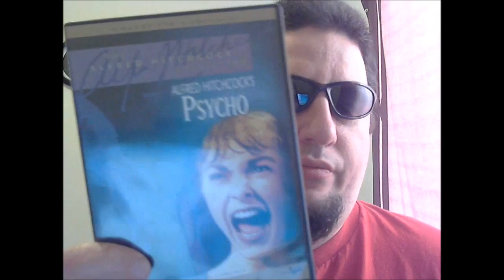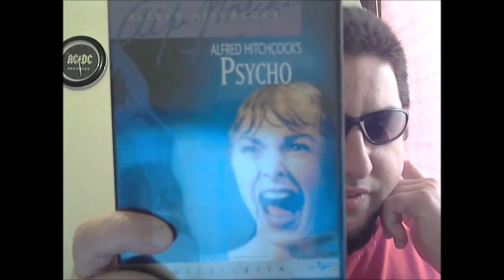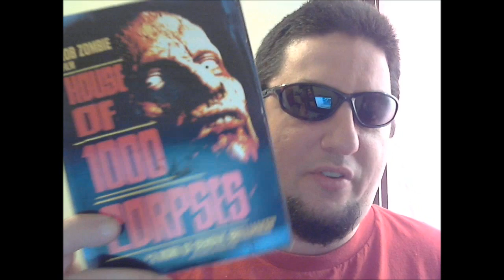Top 5 Horror Movie Houses(Plus A Shoutout For VHSCannibale)